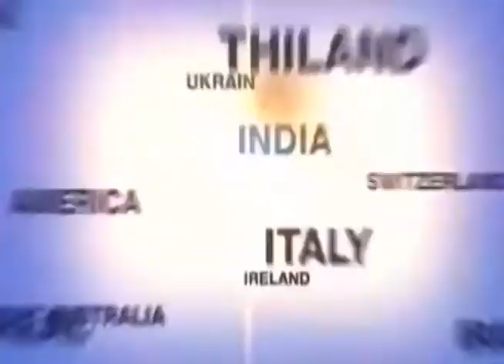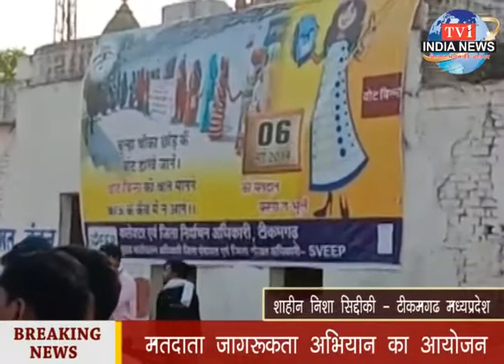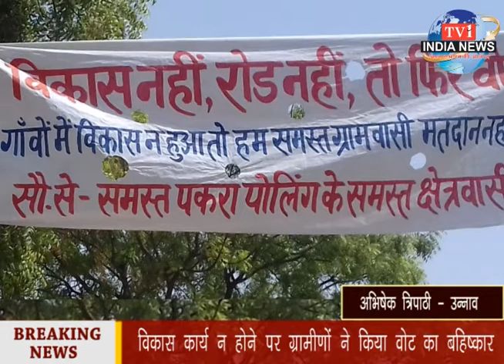tv1indianews-उ.प्र./प्रशासन ने शांति से व्यवस्थित रूप से कराया...........मतदान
कमलेश तिवारी - लखीमपुर खरी
मनीष श्रीवास्तव - प्रतापगढ़
शाहीन निशा सिद्दीकी - टीकमगढ मध्यप्रदेश
लुकमान रजा - लखीमपुर खीरी
भगवती प्रसाद सोनी - महोबा
अभिषेक त्रिपाठी - उन्नाव
हरिओम गुप्ता - सुल्तानपुर
हरिओम गुप्ता - सुल्तानपुर